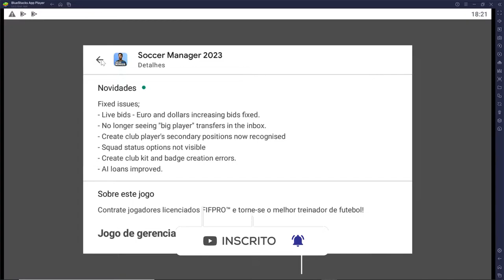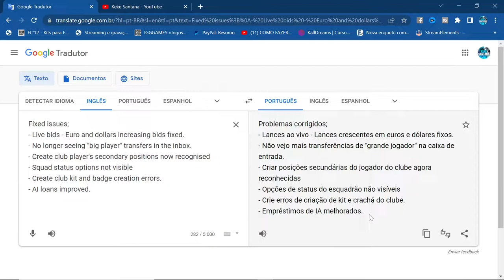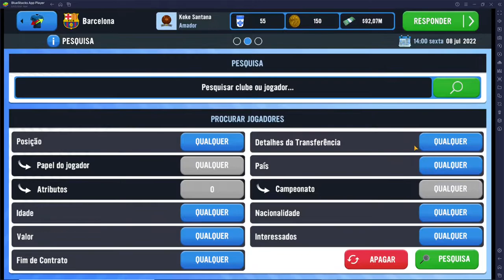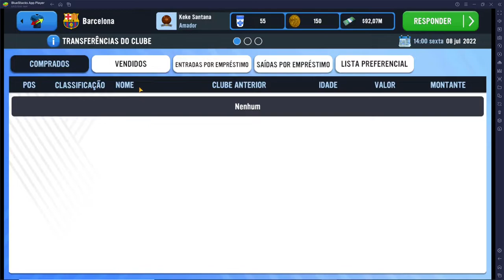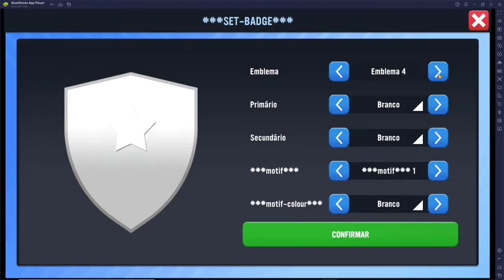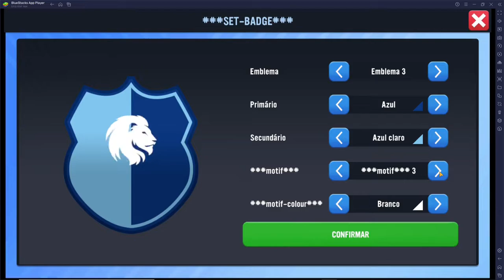SOCCER MANAGER 2023 - ATUALIZAÇÃO 1.0.3 CORREÇÕES EMPRESTIMOS E UNIFORMES !!! 📲🎮⚽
Canal Parceiro 👇🏽👇🏽👇🏽

★ Social Media ★